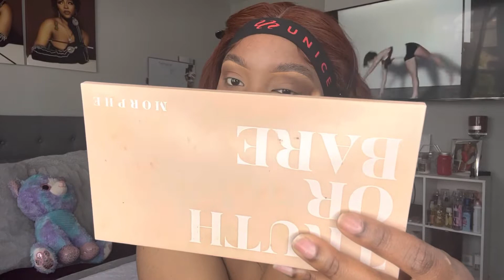MY GO TO MAKEUP LOOK 🍯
HEY DOPE CREW 💞 ,

👩🏽‍💻 Let’s connect: 👩🏽‍💻

💋FAQ’s
Age: 26
Camera: iPhone 11 Pro Max
Editing Software: iMovie
Location: Chicago